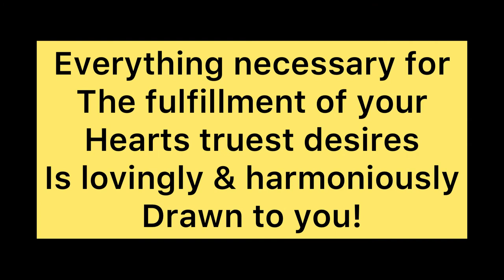Running everyday!!//day 7// 10k for the oceans!/let’s talk discomfort!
Musician: Jeff Kaale